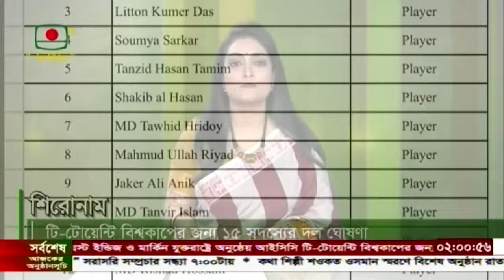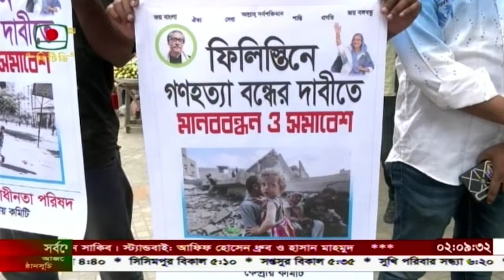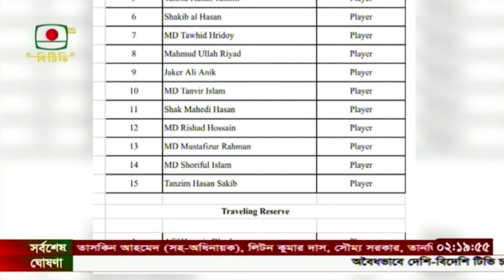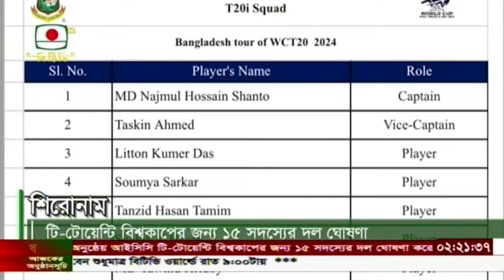দুপুর ২টার সংবাদ -১৪ মে, ২০২৪